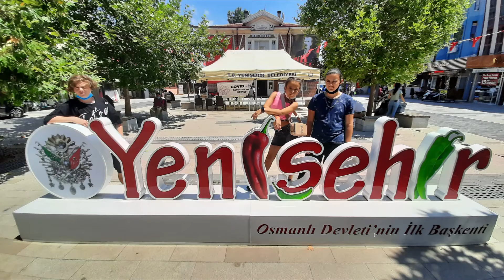Yenişehir gezisi-1 sinanpaşa medresesi ve şemaki evi